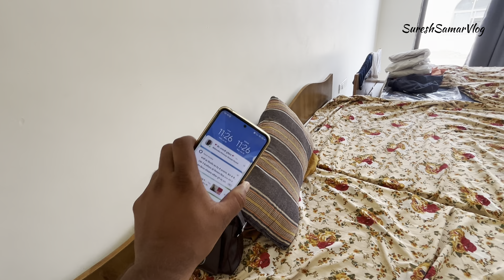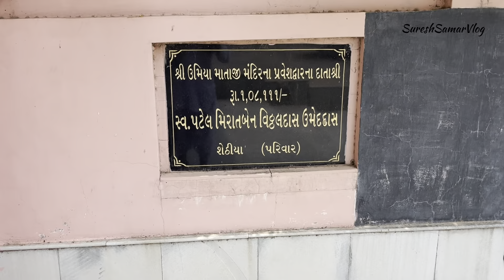चलों आज़ आपकों मोदीजी कां असली घर दिखाता हूँ | Narendra Modi ghar , Bharat bharman Yatra